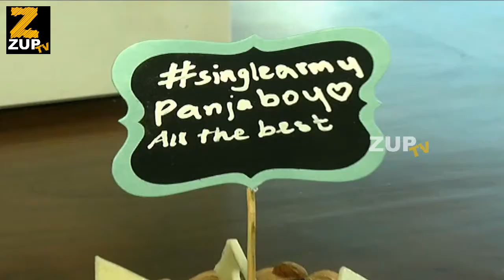Sai Dharam Tej Launch Chitralahari Movie Song @ Raido Mirchi | ZUP TV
Watch Sai Dharam Tej Launch Chitralahari Movie Song @ Raido Mirchi | ZUP TV